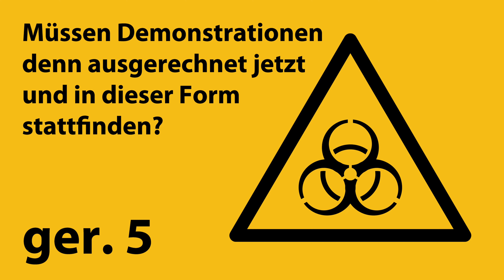ein Kommentar zu Demonstrationen | müssen sie in dieser Form wirklich sein? (german 5)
Eigentlich hatte ich ein kurzes Video von ca. einer Minute Länge im Sinn, in dem ich einfach nur knapp und formlos die deutschlandweiten Demonstrationen im Allgemeinen und die Münchner Marien-Platz-Demonstration mit 3.000 Teilnehmern im Besonderen kritisiere und mit dem teilweise eher dümmlichen Verhalten vergleiche, welches Statisten und manchmal sogar Protagonisten in Zombiefilmen an den Tag legen.
Joa, und dann habe ich heute früh (Freitag den 15.05.) im Radio gehört, dass ein Antrag auf Genehmigung einer weiteren Demonstration für 10.000 Teilnehmer für kommenden Samstag auf der Theresienwiese gestellt wurde. Dazu wollte ich dann doch noch einen Kommentar dazu an das kurze Vido hintan hängen, was mir zeitlich etwas entglitten ist. So wurde aus einer gleich sechs Minuten Video. Tut mir Leid, daher bitte ich um eure Geduld beim hören ;-)